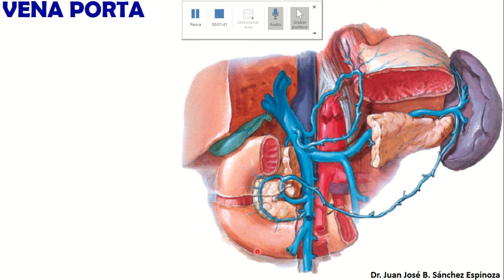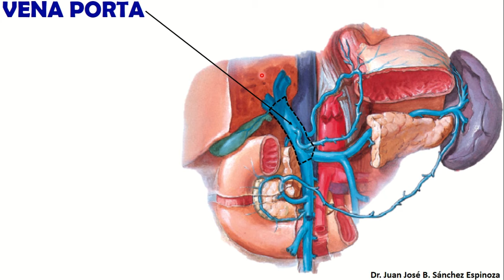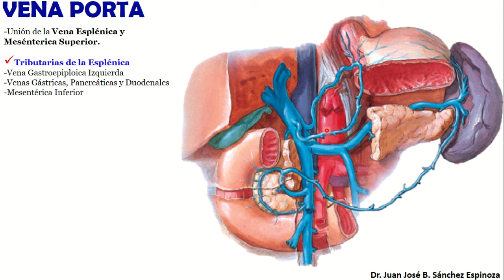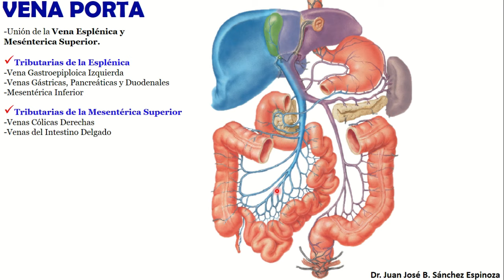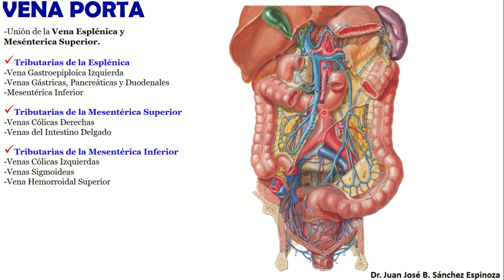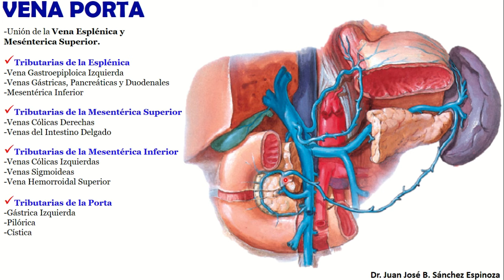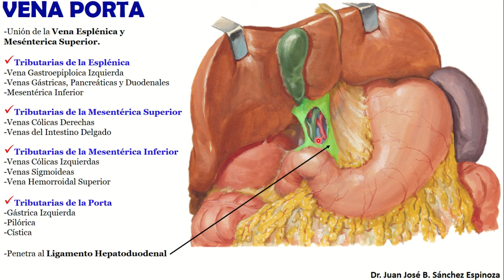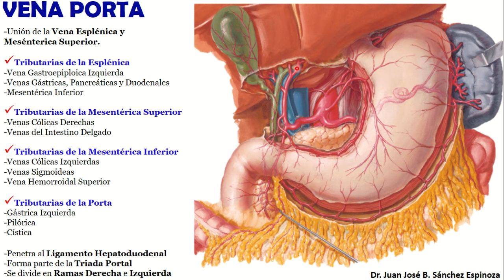🥇 VENA PORTA-HEPÁTICA. (Conformación, Tributarias, Relaciones). ¡Fácil Explicación!